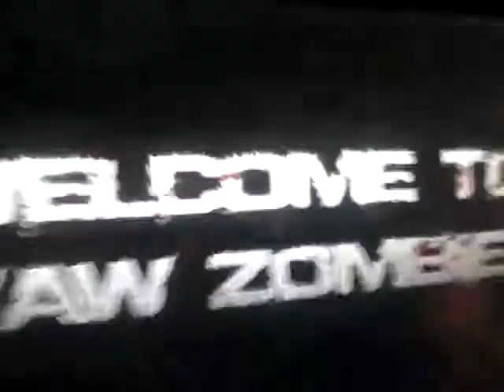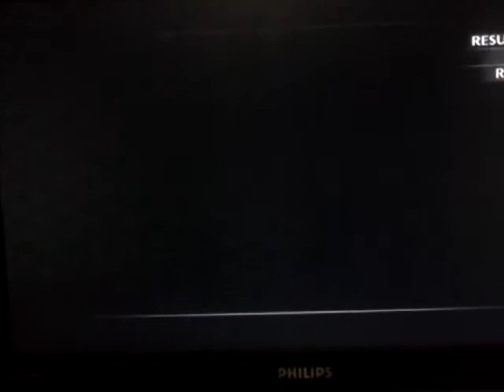SD react-ep.139:VG Back to the future Zombies P1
Rec.3/10/2015
This is one weird custom zombies map
I DON'T OWN THIS VANOSS VIDEO AT ALL